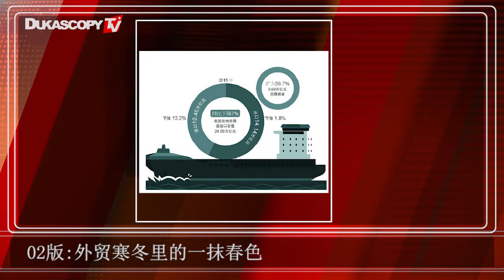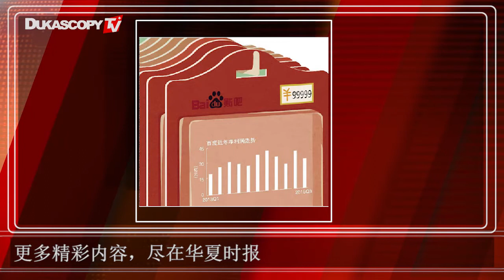人民币惊魂48小时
多空鏖战香港，国家队进场干预？人民币惊魂48小时；时隔6年再现“双降”，高端制造市场份额却亚洲第一；挂牌企业同比增长386%，各路资本逐鹿新三板；钱不值钱了，买美元还是港股，人民币贬值成就了谁的机会？